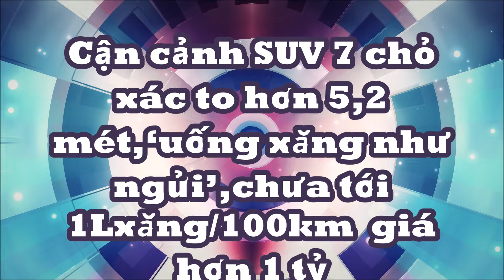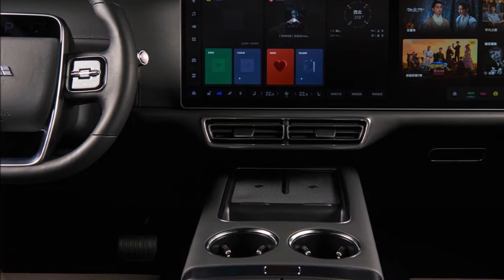Cận cảnh SUV 7 chổ "xác to" mà "uống xăng như ngửi’ chưa tới 1L/100km trang bị ngon giá phải chăng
Li Auto L9 là mẫu SUV hạng sang cỡ lớn sở hữu nội thất tiện nghi, công suất tối đa lên tới 440 mã lực nhưng khả năng tiết kiệm nhiên liệu đáng nể.